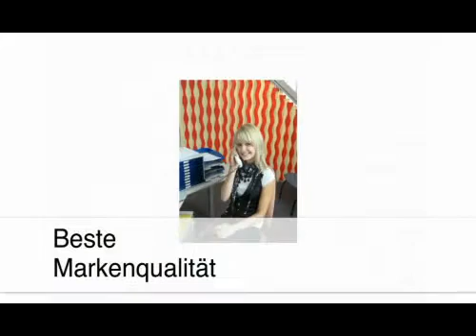Online Shop für Sicht- und Sonnenschutz nach Maß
ist Ihr serviceorientierter Online Shop für individuell auf Maß gefertigte Sicht- und Sonnenschutzanlagen. Wir bieten Ihnen eine umfangreiche Auswahl an Plissees, Wabenplissees, Rollos, Doppelrollos, Innenjalousien, Lamellenvorhängen, Glasfolien, Markisen, Außenjalousien / Raffstores, Großschirmen und Insektenschutzanlagen an.

Sämtliche Sonnenschutzanlagen werden in Deutschland hergestellt. Dabei werden die marktführenden Systeme, Antriebe und Steuerungen sowie ausschließlich hochwertige Stoffe in vielen modernen, frischen Farben und Mustern eingesetzt.

Auf Rollomeister.de bieten wir Ihnen umfassende Serviceleistungen an, bspw. ausführliche Aufmaß- und Montageanleitungen, unseren Sonnenschutzberater, einen Live-Chat sowie eine vielseitige FAQ-Seite. Interessante Aktionen wie die Rollomeister Deals oder unser Fotowettbewerb runden unser Angebot ab. Und wenn Sie einen Nebenverdienst suchen, melden Sie sich einfach als Rollo Meisterseller an.

Wir bieten Ihnen hochwertige Sonnenschutzprodukte zu attraktiven Internetpreisen an. Der Versand innerhalb Deutschlands erfolgt kostenfrei. Kunden aus Deutschland können entweder per Vorkasse (inkl.

Rollomeister.de ist ein von Trusted Shops zertifizierter Online Shop für individuell auf Maß gefertigte Sicht- und Sonnenschutzanlagen.